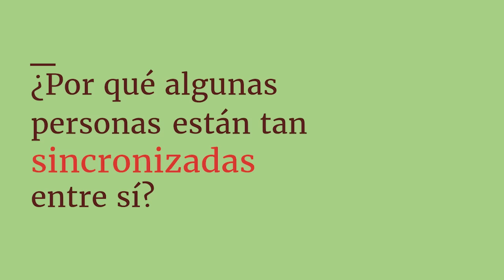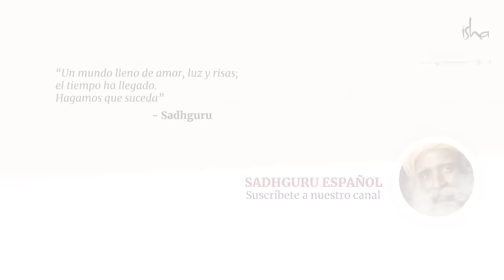Ver números que se repiten: ¿es más que una coincidencia? | Sadhguru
En una conversación con la cantante, compositora y actriz, Keri Hilson; la comediante y actriz, Tiffany Haddish; y el empresario Chakabars, Sadhguru decodifica el misterio de la sincronía o las coincidencias misteriosas, y explica que cierta cohesión puede ocurrir fácilmente en la vida, pero nos advierte de que no le demos demasiada importancia.